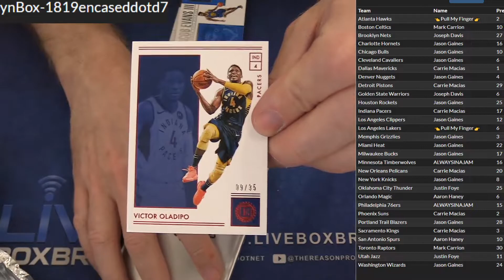2018 19 Encased #7 LBB